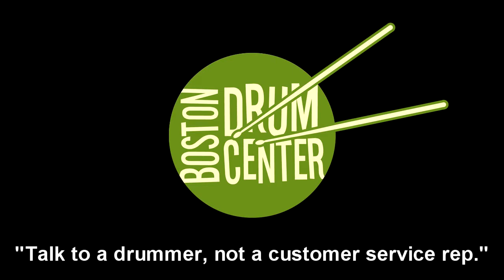Gretsch USA Retro 6.5" x 14": Two Tunings, Two Drummers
GEAR LIST: Mapex Saturn V MH Exotic Club 14" x 18" bass drum, 8" x 12" mounted tom & 14" x 14" floor tom; Matt's segment: Agop Mantra 15" Hats (968 & 1193g) & Zildjian K Constantinople 22" Bounce Ride (2477g); Brooke's segment: Agop 30th Anniversary 14" Hats (700 & 756g) & 22" Ride (2288g).